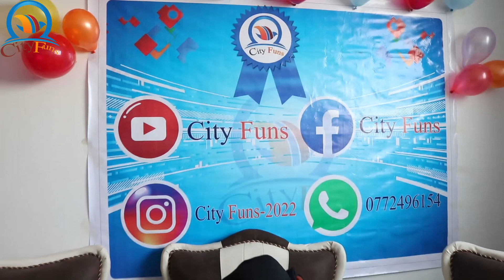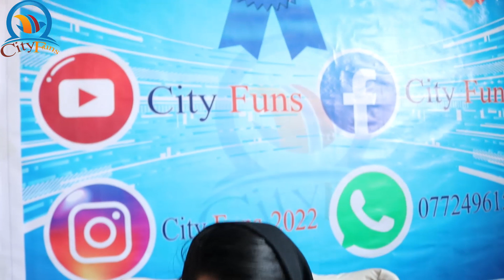با غلام سخی نبی زاده کانال یوتیوب سیتی فنس افتتاح گردید.